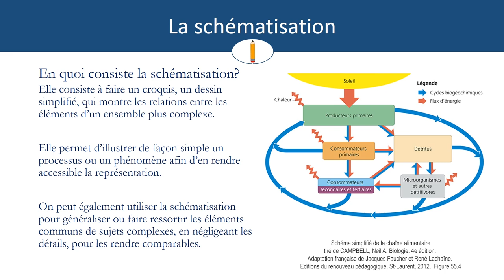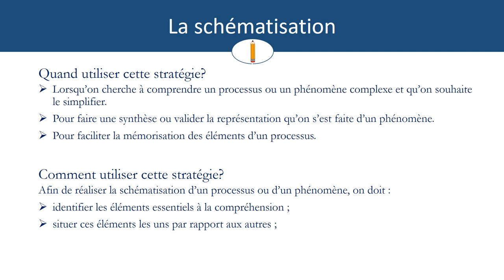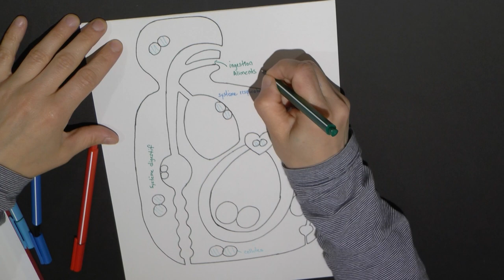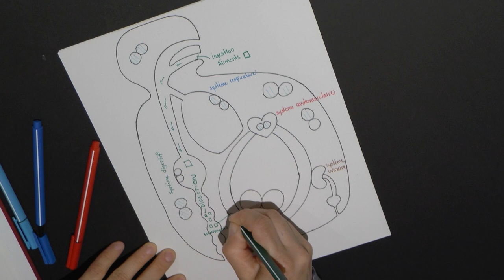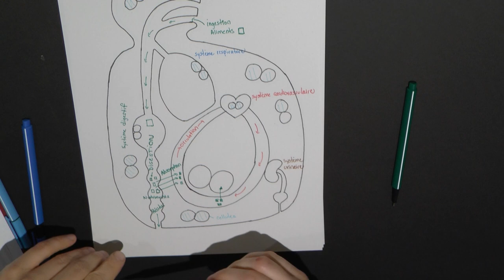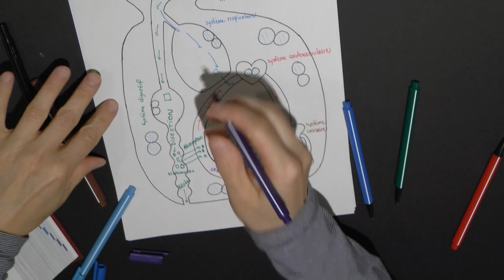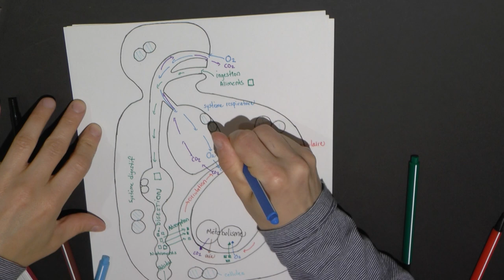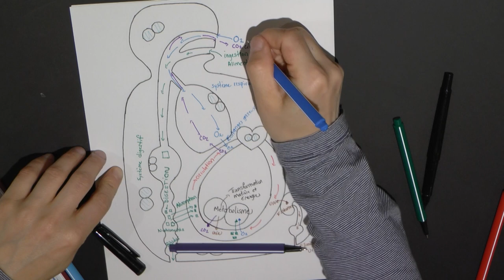La schématisation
Cette capsule vidéo présente la schématisation en guise de stratégies d'apprentissage.